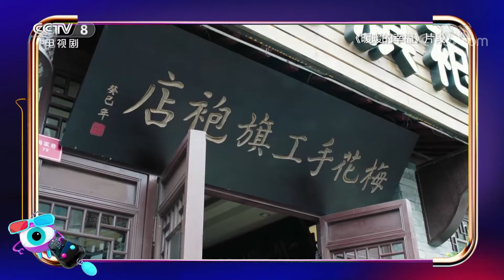《暖暖的幸福》剧组做客：霸道奶奶戏外记忆力秒杀小年轻，四合院里躁动青春忙坏一家人《剧说很好看》20190203 | CCTV电视剧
本期节目主要内容： 《暖暖的幸福》剧组做客《剧说很好看》，霸道奶奶戏外记忆力秒杀小年轻；四合院里，躁动青春，忙坏一家人；隐婚夫妻遭遇危机，能否终成眷属。更多精彩内容，尽在本期《剧说很好看》。

《剧说很好看》是一档全新的大型陪伴类电视剧推荐访谈栏目， 每一期节目都将邀请一个剧组来推荐电视剧。在节目中，我们不仅可以了解到剧中台前幕后的精彩故事，还有剧组的明星大腕和央视美女主播陪你悟剧聊人生！ 本档栏目不仅聊出了主创们的台前故事，也引出了他们的幕后内心戏，这档推荐电视剧的节目专为好剧代言，使我们在看到电视剧制作背后辛酸苦辣的同时，也体悟到电视人、演员、老艺术家们之间的真情实感。